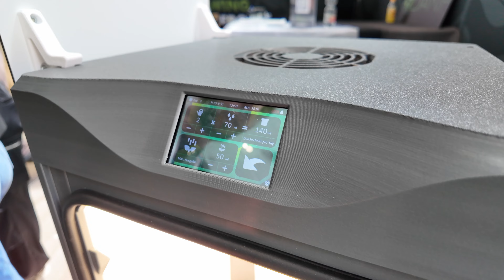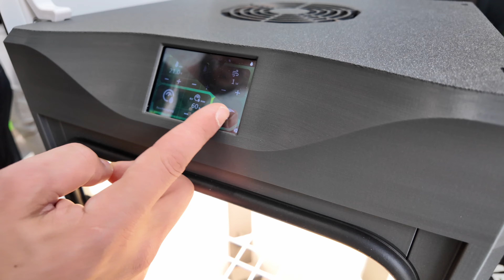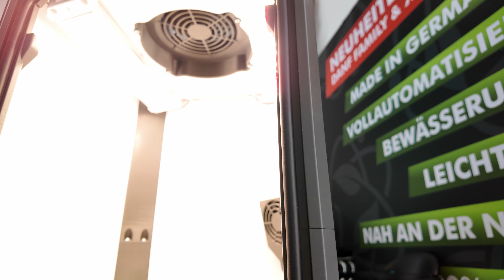Growbox aus dem 3D-Drucker für 1600€ ?!?! DANF BOX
Die Mary Jane Messe 2024 war recht spannend und viele Aussteller haben ihre neusten Produkte vorgestellt. Hier ein kurzes Interview mit dem DANF Geschäftsführer, der uns eine kurze Vorstellung der DANF BOX gibt. Ein "vollautomatisches" Growbox Komplettset mit den Maßen 40x40x120cm für über 1600€.

Was ist eure Meinung zu dem Preis?

GROWBOXEN

Günstige Growbox Einsteiger
Günstige Growbox Fortgeschritten
Günstige Growbox Profi
Premium Growbox Einsteiger
Premium Growbox Fortgeschrittene
Premium Growbox Profis

GROW BELEUCHTUNG

HIGHEND 150w LED
Einsteiger LED

ABLUFT SETS

105 m3 AKF SET
160 m3 AKF SET
280 m3 AKF SET
360 m3 AKF SET
800 m3 AKF SET

ZUBEHÖR

PH Messgerät
11l Töpfe Stoff
PH Down
PH Up

ERDE UND DÜNGER

BioBizz Erde
BioBizz Dünger
Plagron Erde
Plagron Dünger

ERNTE

Ernteschere grob
Ernteschere fein
Vakuum Lagerdose
Boveda Packs

Die aufgeführten Links hängen mit dem Amazon Partnerprogramm zusammen, ich erhalte ein paar Cent für jeden Artikel, den Ihr über den Link kauft, ohne, dass es euch mehr kostet. Danke! :)

In diesem Video werden ausschließlich LEGALE Inhalte gezeigt, da der Cannabisanbau von 3 Pflanzen pro Person pro Haushalt gestattet ist wir bewerben den Anbau, Samen und Stecklinge IN KEINSTER WEISE und distanzieren uns strikt davon.